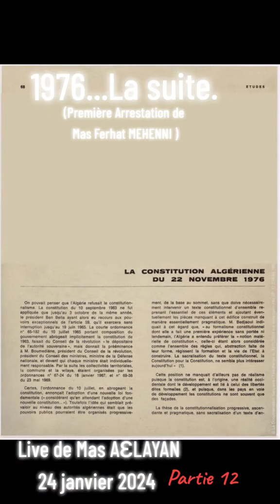L'ARABISATION DE BOUMEDIENE SUITE